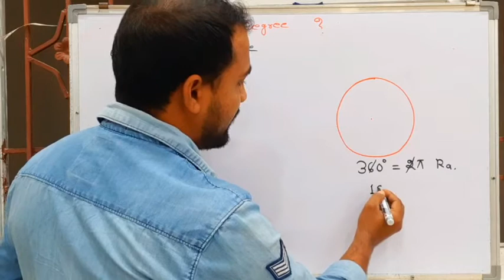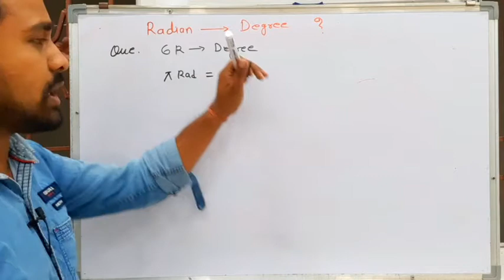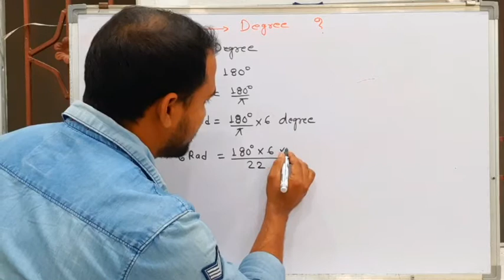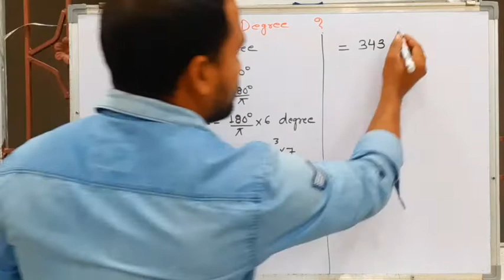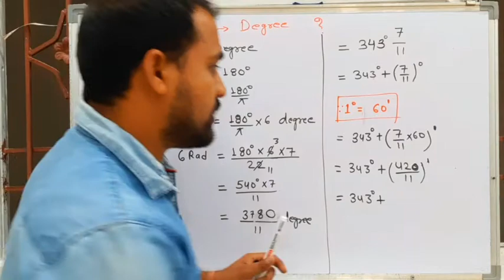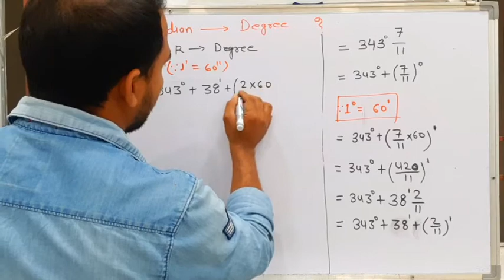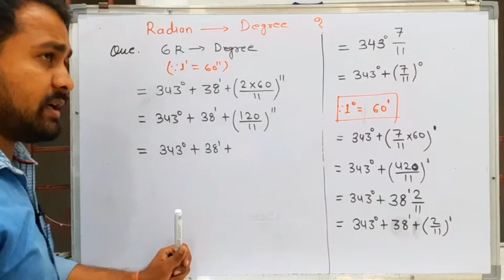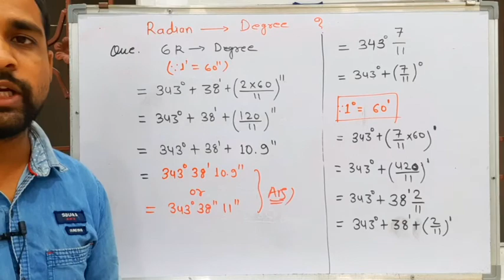Radian to degree conversion|class 11th maths | convert 6 Radian into degree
convert radiant into degree
 convert 6 Radian into degree
 how to convert Radian into degree
 class 11th maths
 CBSE class 11th maths convert Radian into degree
 cgbse class 11th maths
 all state board class 11th maths
 Radian to degree conversion
 Radian to degree measure
 छत्तीसगढ़ बोर्ड कक्षा 11 वीं गणित
 माध्यमिक बोर्ड कक्षा 11 वीं गणित
 केंद्रीय बोर्ड कक्षा 11 वीं गणित
 रेडियन को डिग्री में कैसे बदलें
 सिक्स रेडियन को डिग्री में कैसे बदलें
 कक्षा 11 वीं गणित

Details